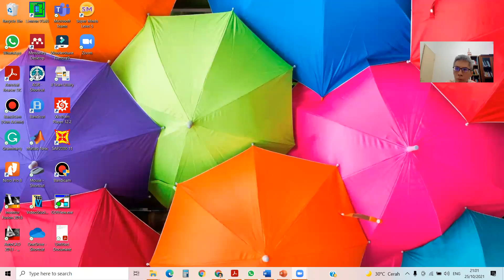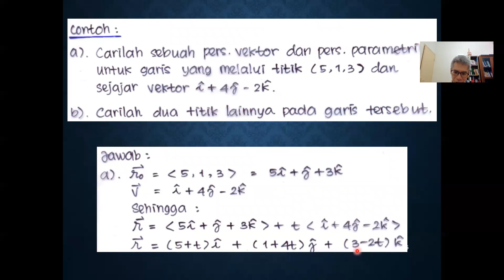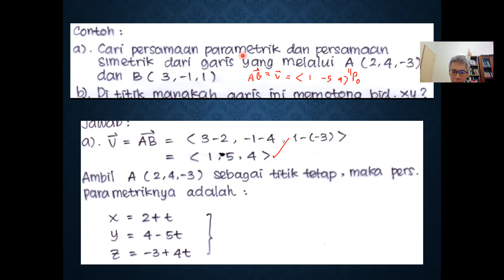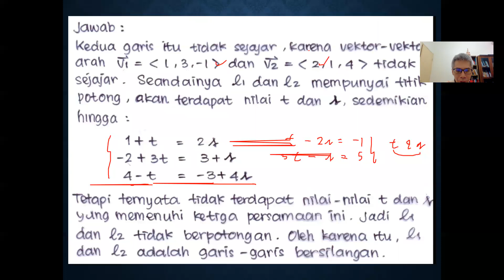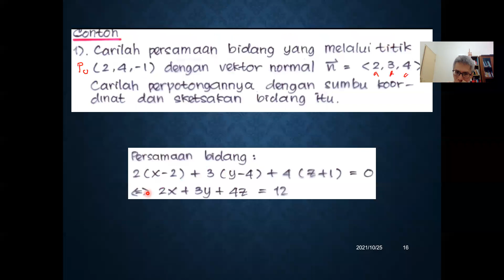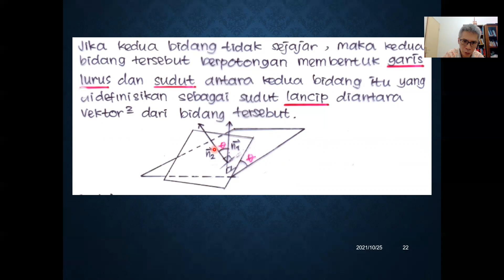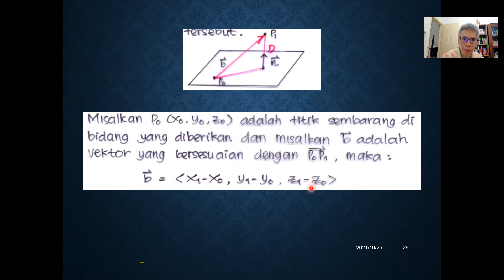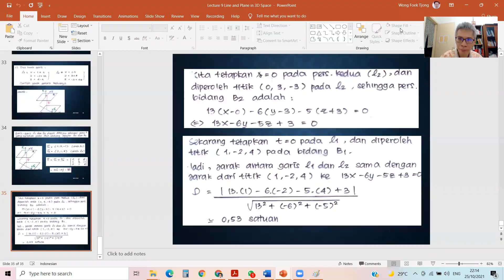Line and Plane Equations in 3D Space (Application of Vectors)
This video explains how we can develop equations of lines and planes in 3D space using vectors.